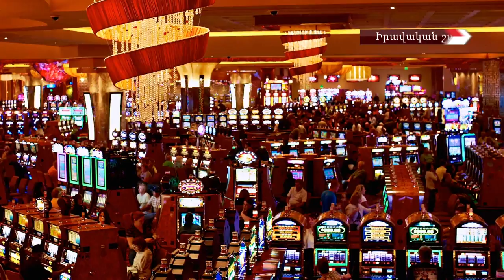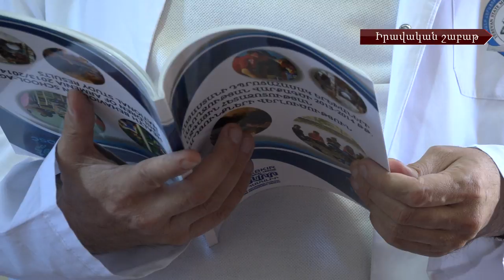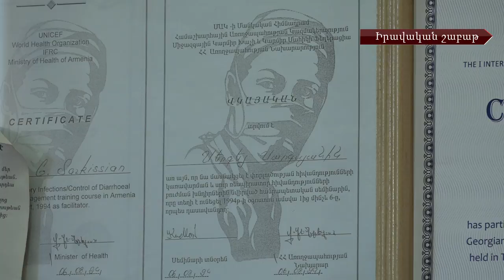Նոր կարգավորումներ՝ խաղային բիզնեսի և արգելվող տարածքներում ծխելու վերաբերյալ